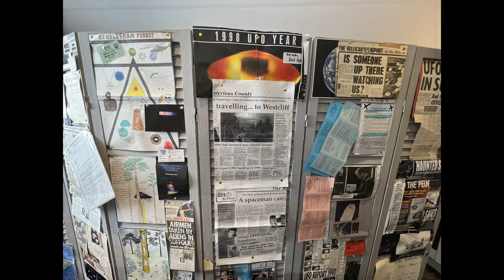The Pocket Gods - King Of UFOs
Guinness Record breaking indie band The Pocket Gods release the title track from the forthcoming documentary The King Of UFOs which is being produced by front man Mark Christopher Lee and the renowned Raindance Film Festival.

The film is about the Royal Family's interest in UFOs and the paranormal and looks at the story that Prince Charles actually piloted a prototype UFO in Canada in 1975!

The band were formed in 1998 and have released 77 albums and countless singles to fans all around the world. This new song features their love of UFOs and psychedelia and is written like Carly Simon's - You're So Vain. getting the listener to try and work out who the band are singing about. who is the King Of UFOs?

Is it King Charles, Bob Lazar, Jeremy Corbell or George Knapp...or someone else?

He's the King  He's the King of UFOS He's the King  He's the King of UFOS He's the King  He's the King of UFOS

David Grusch is heading South to a place where we don't know
he's down on one me and taking tea with the king of UFOs

Bob Lazar said he went to far for a truth we can not know he took a Knapp now his cover's blown
with the king of UFOs

la la la la watch him fly
la la la la oh so high
la la la la tonight

Louis Mountbatten well he nearly had them when they landed at his home
but ol Prince Phillip he was out fishing missed the chance to see the UFO

but Sir Peter Horsley oh so very nearly got Prince Phillip to go
to an alien called Janus I know it sounds insane yes he's the king of UFOS
and down in Nova Scotia Prince Charles set in a motion a most spectacular show
now I really want to know is he the king of UFOs?